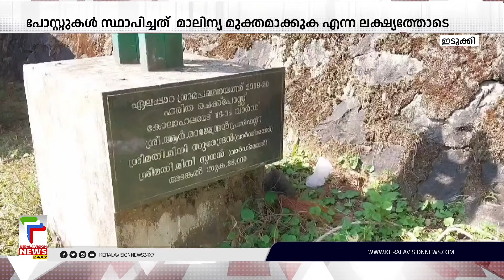ഇടുക്കി വാഗമണ്ണില്‍ ഹരിത ചെക്ക് പോസ്റ്റുകള്‍ പ്രവര്‍ത്തനരഹിതം | Idukki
ഇടുക്കി വാഗമണ്‍ വിനോദ സഞ്ചാര കേന്ദ്രത്തെ മാലിന്യ മുക്തമാക്കുക എന്ന ലക്ഷ്യത്തോടെ സ്ഥാപിച്ച ഹരിത ചെക്ക് പോസ്റ്റുകള്‍ പ്രവര്‍ത്തനരഹിതം. വാഗമണ്ണിലേക്കുള്ള പ്രധാന പാതകളില്‍ അഞ്ചിടങ്ങളിലാണ് ഏലപ്പാറ ഗ്രാമപഞ്ചായത്ത് ഹരിത ചെക്ക് പോസ്റ്റുകള്‍ സ്ഥാപിച്ചിരുന്നത്.

About COA